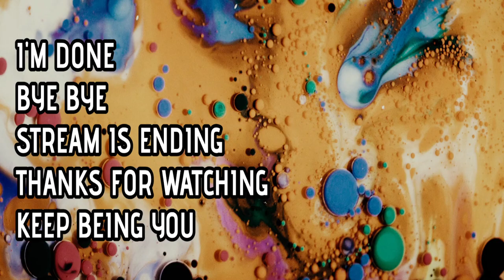Bethesda has announced a Doom spin off for mobile phones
Bethesda has announced a Doom spin-off for mobile phones developed by Zenimax-owned Canadian studio Alpha Dog. Mighty Doom is a cartoony top-down single-touch shooter featuring the new Mini Slayer character. It's set in the animated Doom universe, which I did not know was a universe until today.